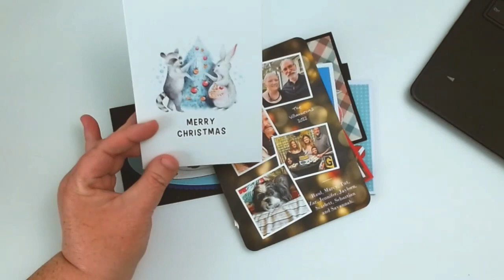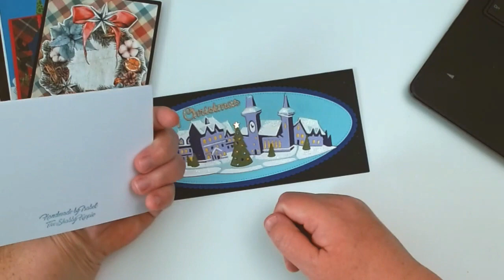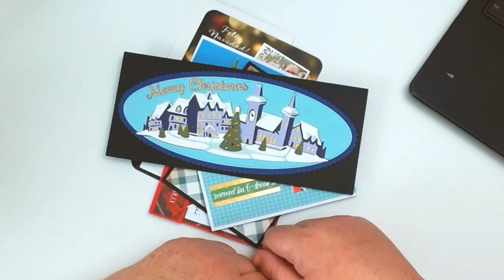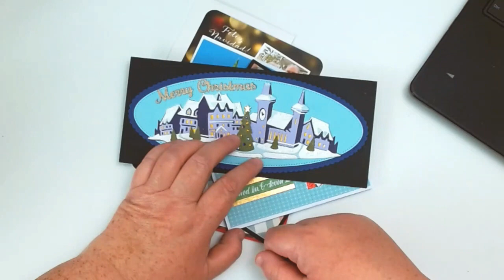Incoming Christmas cards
Sharing the Christmas cards I received from my crafty friends!!